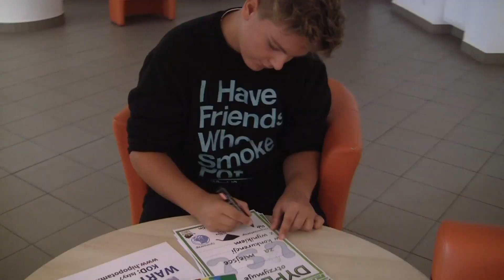LUBELSKA SPEED LIGA #3 - 5.09.15